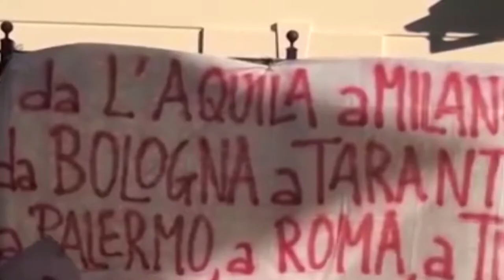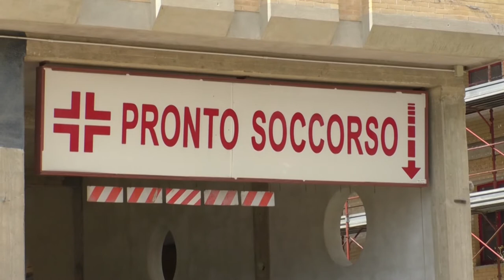Stupro Pizzoli, Tuccia torna libero